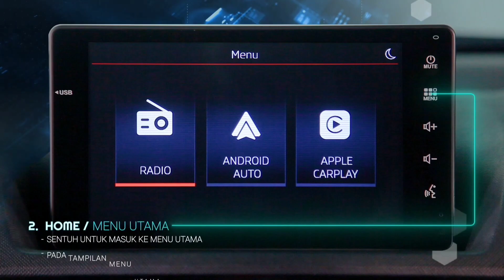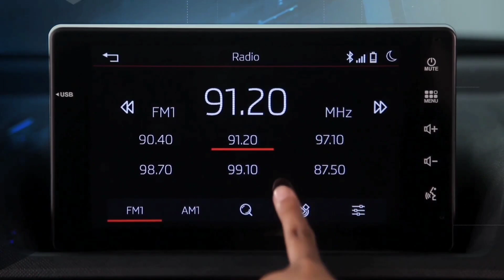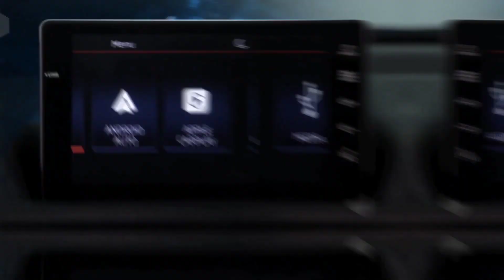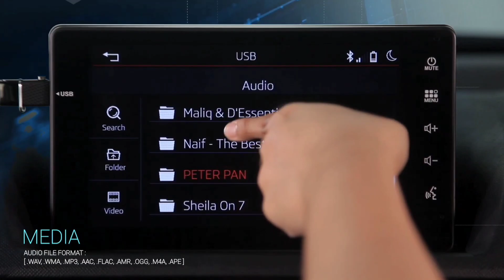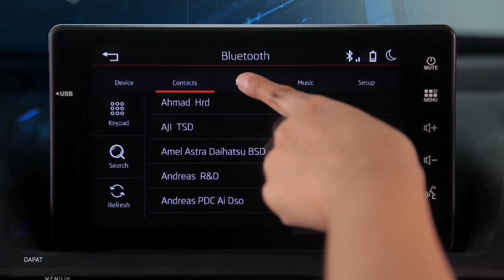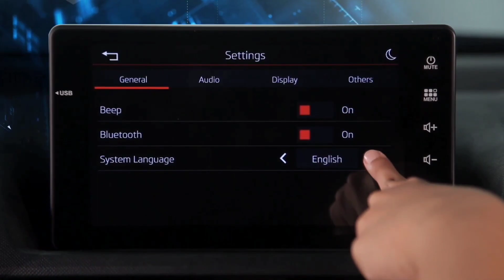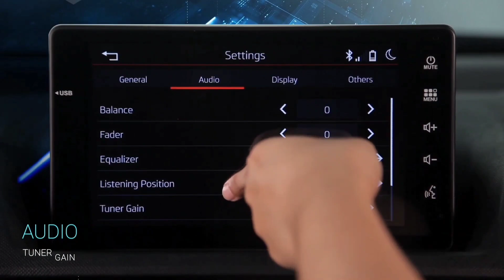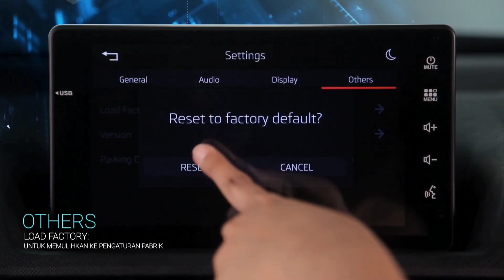Tutorial & Cara Head Unit All New Xenia 1.5 R & 1.3 R 2022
Dan dapat kan informasi produk & promo lainnya terkait mobil All New Xenia